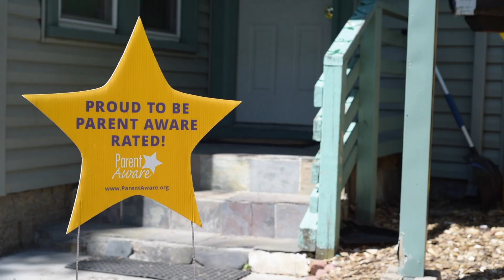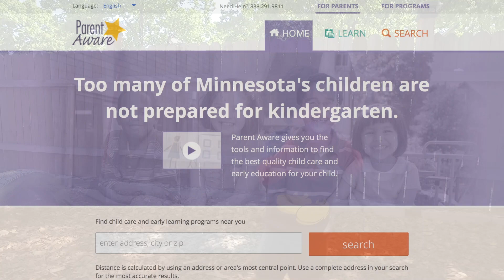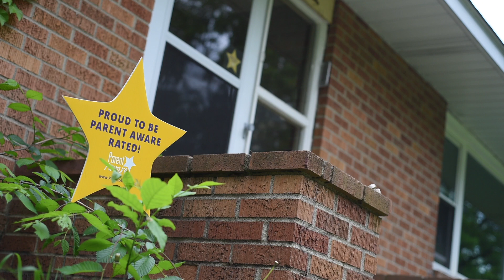Why Should I Get A Parent Aware Rating? (English #1)